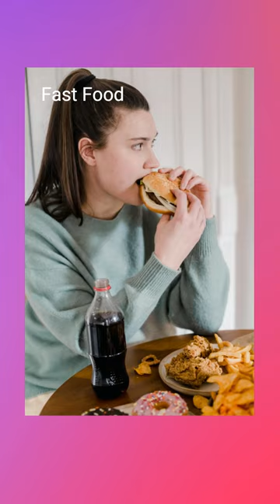10 Foods to Avoid If You Want to Live Longer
Want to boost your longevity and feel healthier? 🌱 Watch our latest video to discover the top 10 foods to steer clear of for a longer, healthier life! From processed meats to energy drinks, learn which items could be sabotaging your well-being. Say goodbye to unhealthy habits and hello to vitality!